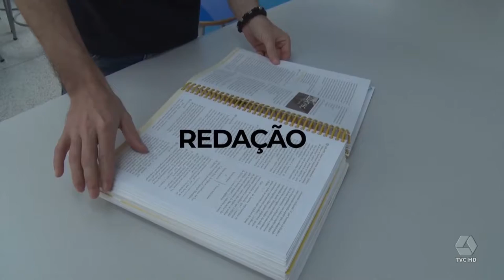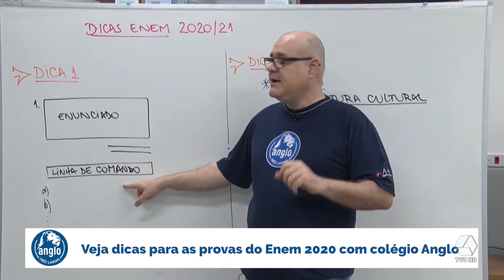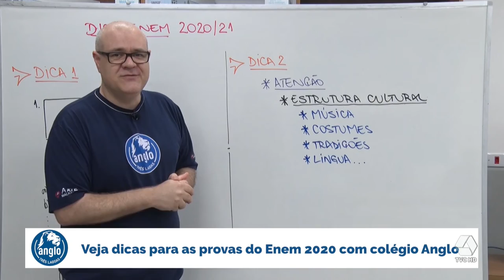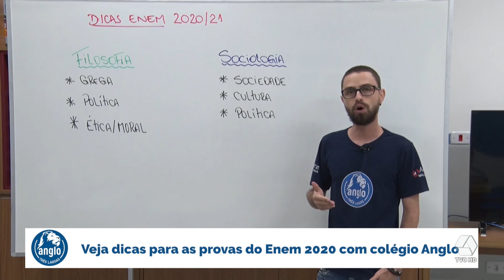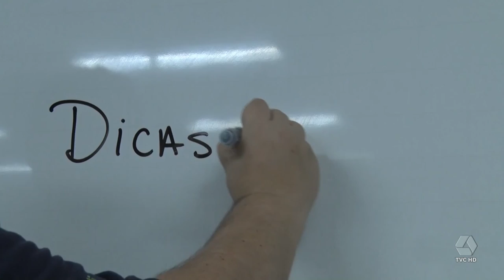Feras do Enem: Aprenda principais macetes para as provas de ciências humanas